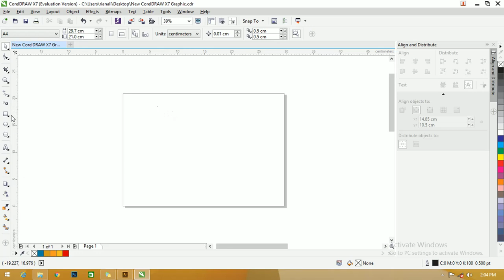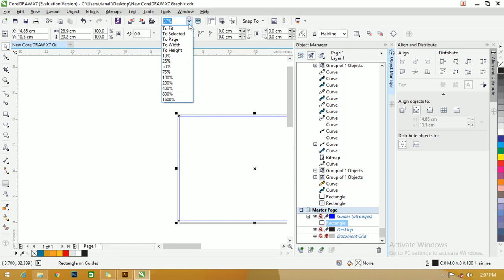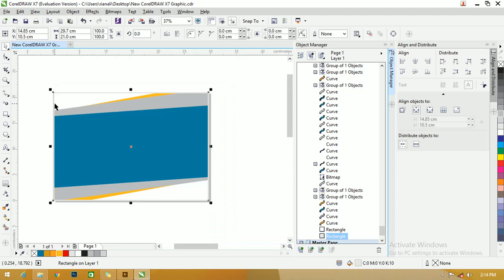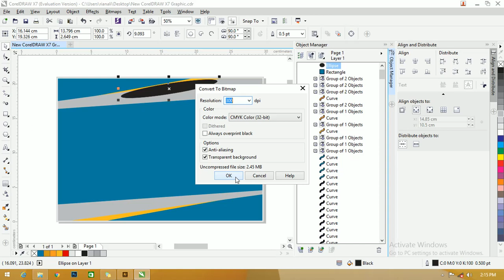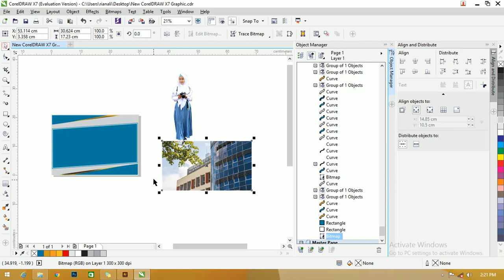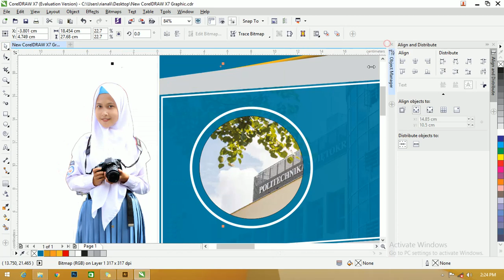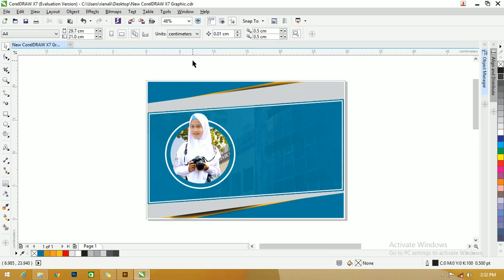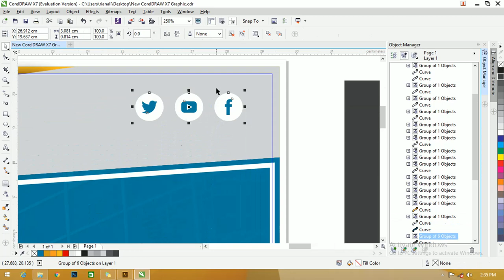Free Projek : Desain Brosur Penerimaan Siswa baru SMK Coreldraw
Selamat datang di teman-teman kali ini kita akan membahas tentang brosur yang sudah saya buat oleh saya sendiri dengan menggunakan aplikasi desain dengan judul Free File : Desain Brosur Penerimaan Siswa baru SMK Coreldraw

Menggunakan kertas landscape agar terlihat lebar yang memiliki 3 lipatan dengan ukuran kertas A4 atau 21 cm x 29.7 cm dilengkapi juga dengan beberapa informasi tentang biaya sekolah dan waktu pendaftaran.

Desain menggunakan warna yang tidak terlalu ramai dengan dominan warna biru sebagai warna inti, ada juga warna putih sebagai warna backround dan warna kuning sebagai warna kuning.

Layout yang dipakai juga sederhana dengan menggunakan beberapa kolom yang menjelaskan tentang program keahlian yang ada disekolah tersebut.

File File :Download Desain Brosur Penerimaan Siswa baru SMK Gratis
Fungsi Brosur